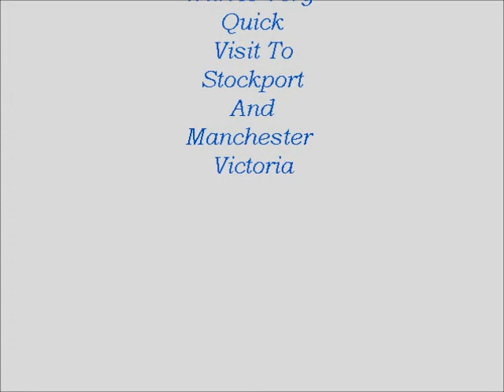Train Spotting Day Out At Manchester Piccadilly On 5/5/18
With a quick brief run to Stockport and Manchester Victoria